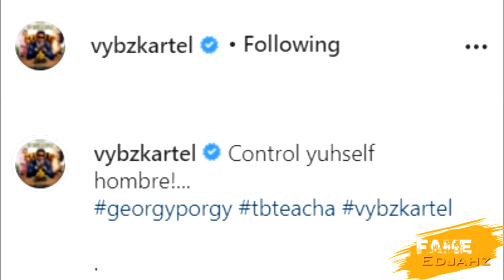Vybz Kartel React TOWARDS JAH CURE GETTIN DARK ON FEMALE FOR PUM PUM|Cure Explains|KAHMA|Nov.30.2020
Fame Edjahz News, Commentary, And Discussion On Vybz Kartel Reacting To Jah Cure Drama Also Kahma New Official Music Video TRENCHES.